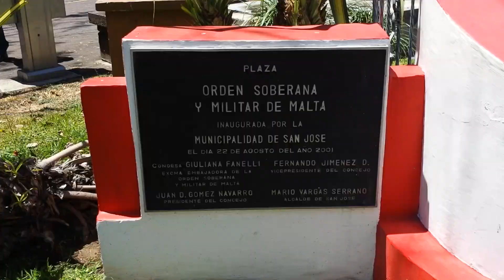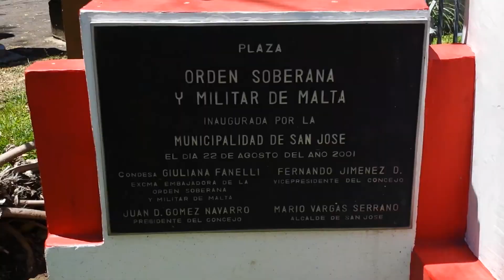Pharaoh Show San José Costa Rica at the Parc Morazan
Costa Rica, at the Parcue Morazan in San José, these Pharaohs (FreeMason)  founded Costa Rica
The Poor Fellow-Soldiers of Christ and of the Temple of Solomon (Latin: Pauperes commilitones Christi Templique Salomonici), commonly known as the Knights Templar, the Order of the Temple (French: Ordre du Temple or Templiers) or simply as Templars, were among the most wealthy and powerful of the Western Christian military orders[4] and were among the most prominent actors of the Christian finance. The organization existed for nearly two centuries during the Middle Ages.
Officially endorsed by the Catholic Church around 1129, the Order became a favoured charity throughout Christendom and grew rapidly in membership and power. Templar knights, in their distinctive white mantles with a red cross, were among the most skilled fighting units of the Crusades.[5] Non-combatant members of the Order managed a large economic infrastructure throughout Christendom,[6] innovating financial techniques that were an early form of banking,[7][8] and building fortifications across Europe and the Holy Land.
The Templars' existence was tied closely to the Crusades; when the Holy Land was lost, support for the Order faded. Rumours about the Templars' secret initiation ceremony created mistrust and King Philip IV of France, deeply in debt to the Order, took advantage of the situation. In 1307, many of the Order's members in France were arrested, tortured into giving false confessions, and then burned at the stake.[9] Under pressure from King Philip, Pope Clement V disbanded the Order in 1312. The abrupt disappearance of a major part of the European infrastructure gave rise to speculation and legends, which have kept the "Templar" name alive into the modern day.

Video Title : Pharaohs in San José Costa Rica at the Pargue Morazon